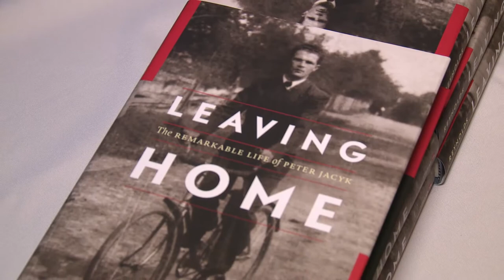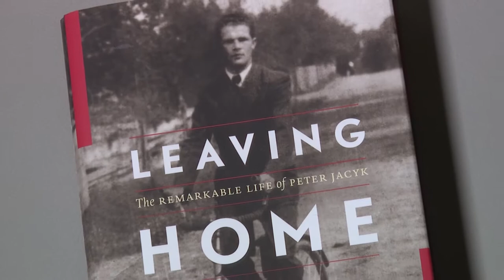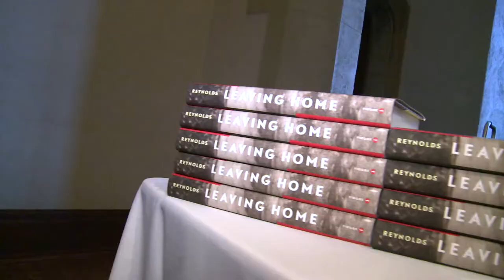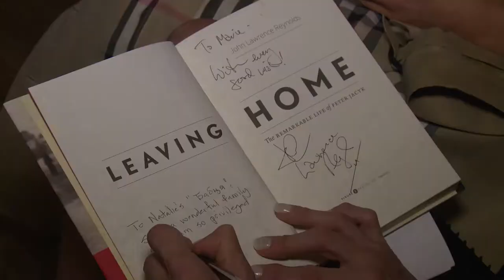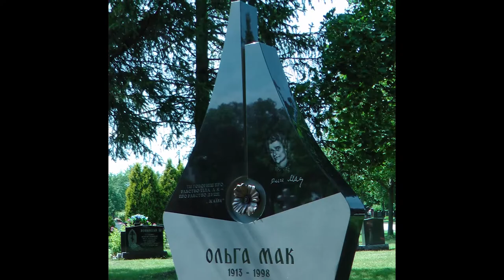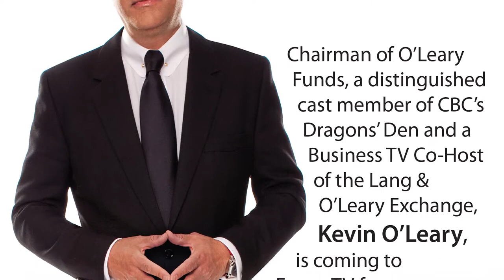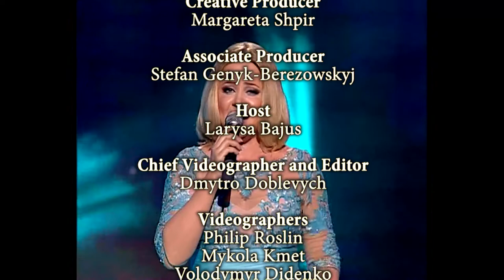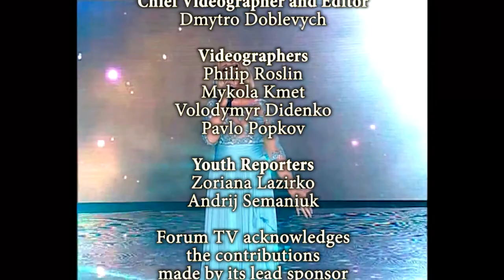Forum TV Season 2 Episode 9 - November 3rd, 2013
Forum TV
Season 2 Episode 9 - November 3, 2013